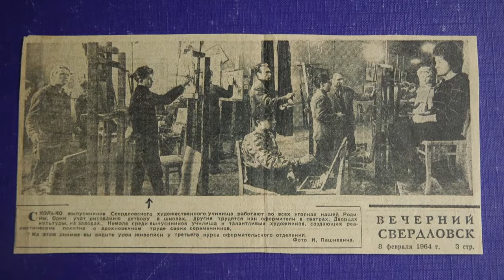Talking-Art - Harry Hermann - Künstlerporträt